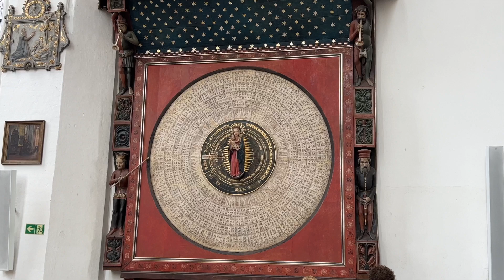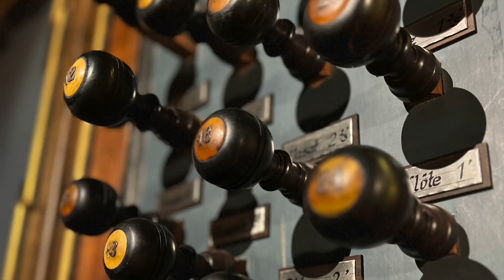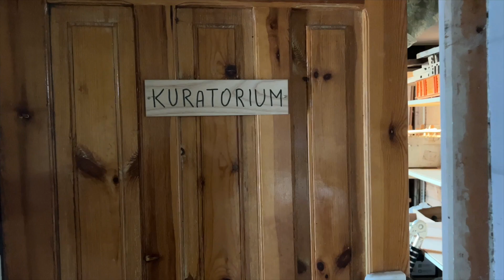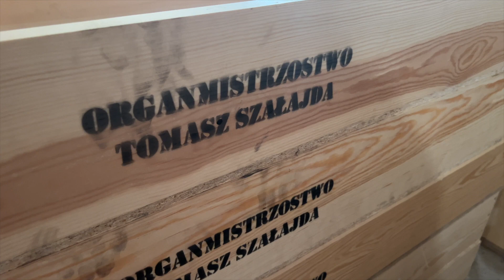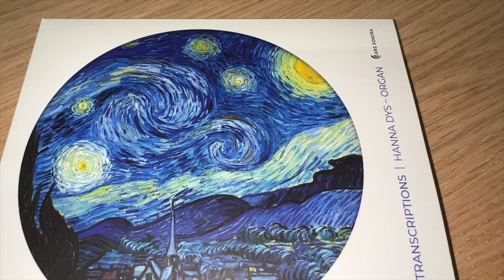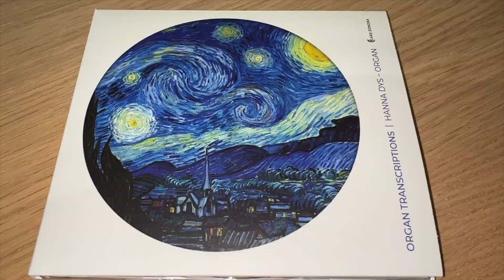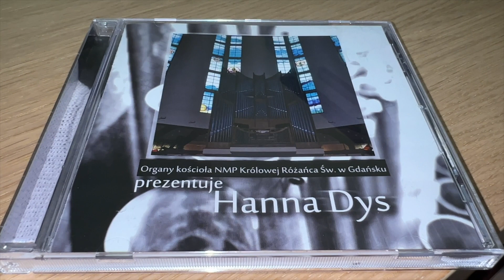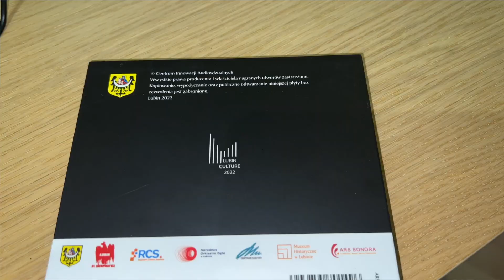Piątek z Garbaczem | 25.08.2023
W odcinku:
- koncert w ramach Festiwalu Organowego w Bazylice Mariackiej w Gdańsku
- o Festiwalu i organach opowiada prof. Bogusław Grabowski
- o pracy i pasjach Tomasza Szałajdy
- nowa płyta "Organ Transcriptions" i dwie poprzednie nagrane przez Hannę Dys